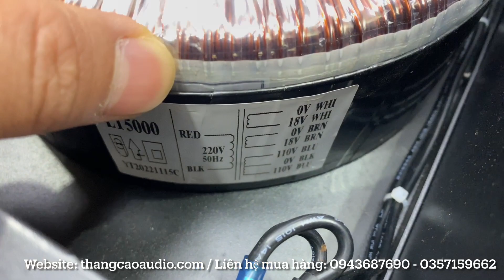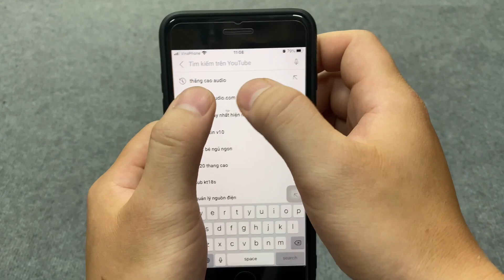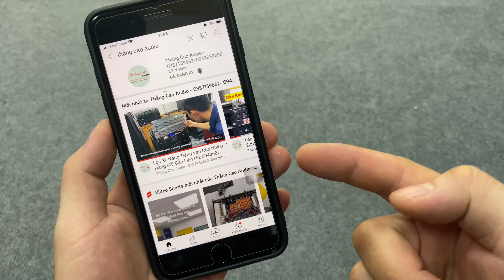(Mới Nhất 2023) Công Nghệ Mạch Class D - Nhỏ Gọn, Cs Lớn của Lx acoustic (LT3600 và LT5000)